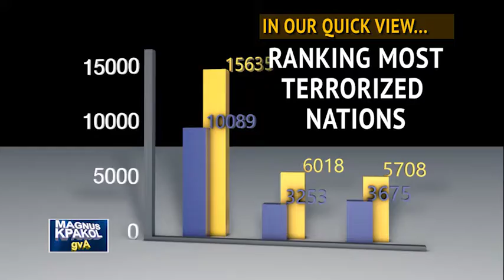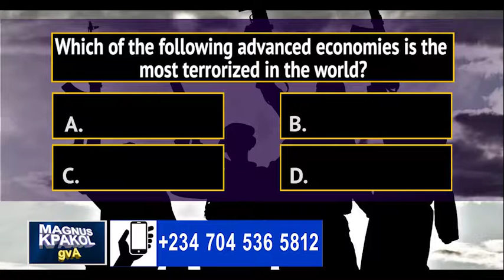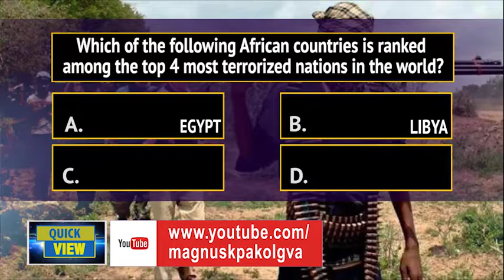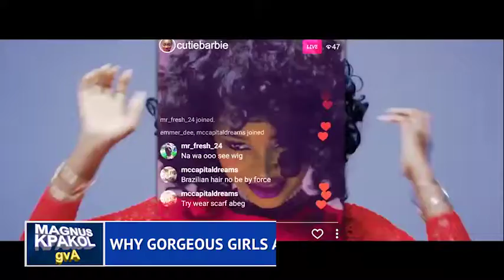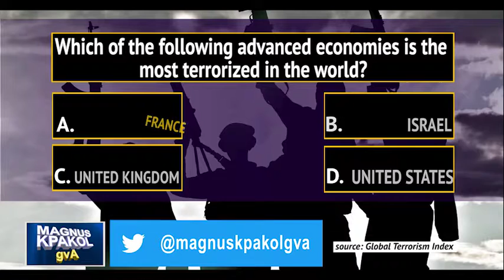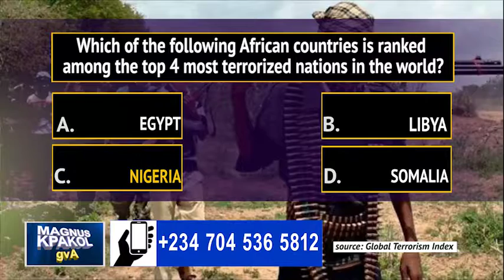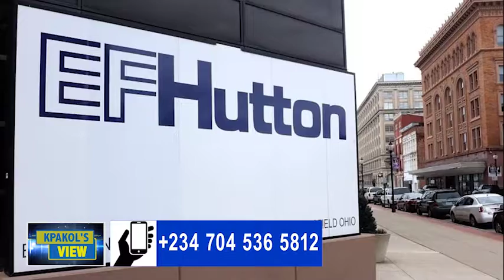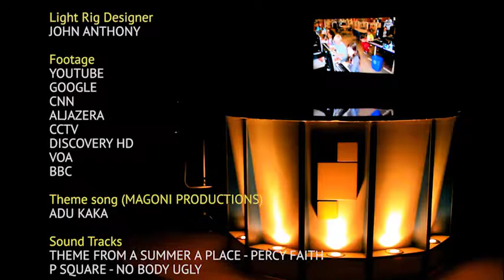NIGERIA 2019: KEY ISSUES AND REAL McCOYS - Part2 - Magnus Kpakol's Episode